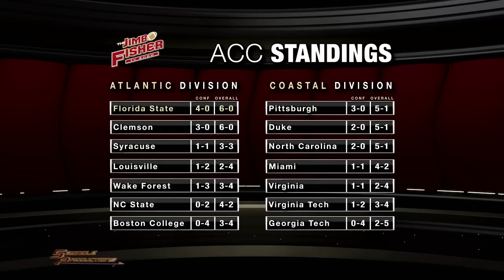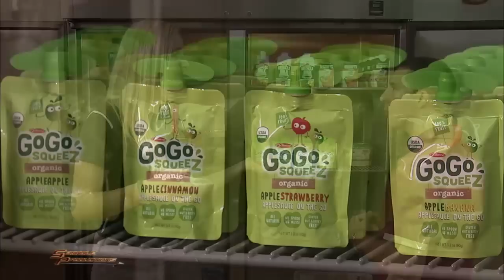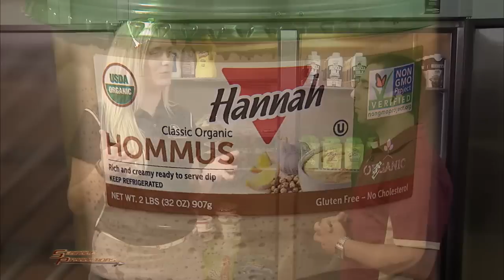Jimbo Fisher TV Show: Louisville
Courtesy Jimbo Fisher TV Show following the Louisville game.